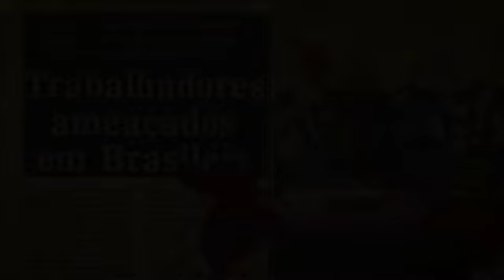Trecho do vídeo de animação sobre Chico Mendes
Vídeo de animação sobre a morte de Chico Mendes. O vídeo na integra faz parte do projeto "Caminhão Museu Sentimentos da Terra", uma parceria entre o Núcleo de Estudos Agrários e Desenvolvimento Rural (NEAD), Projeto República | UFMG e ACASA.